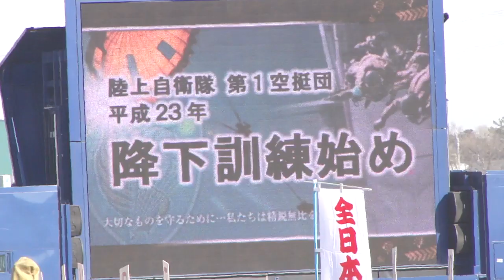[20110109]陸自x第1空挺団x3:野宴-鏡割り-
千葉県習志野演習場で陸上自衛隊第1空挺団の降下訓練始めを見てきました!
野宴会場にて鏡割りの様子。掛け声が「降下用意!降下!!」wwww
乾杯、北澤防衛大臣に花束の進呈。後は野宴の様子など